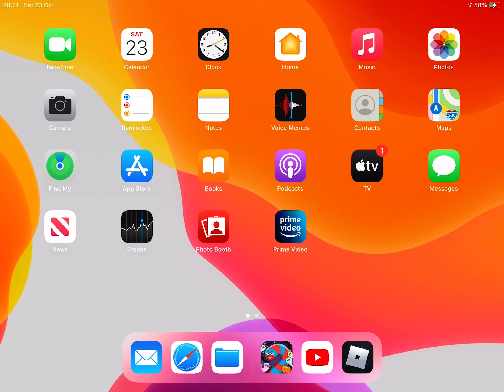The Time YAY